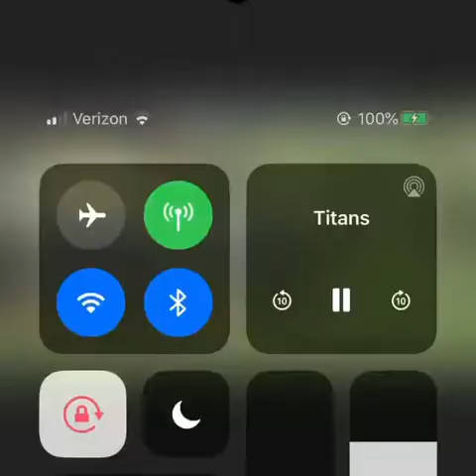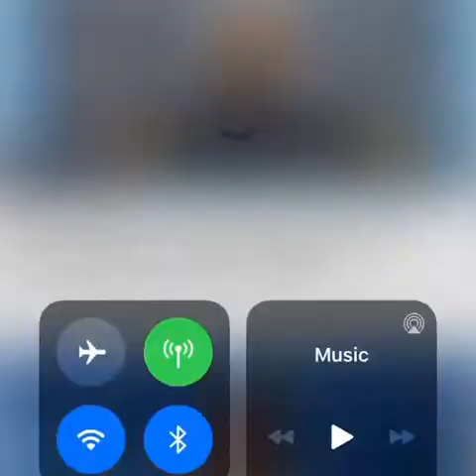titans training camp and a.j.brown interview |nfl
titans training camp and a.j.brown interview